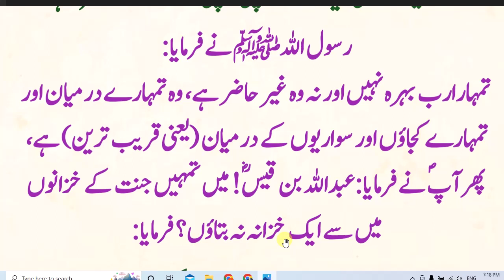Daily dua for Muslims // jannati khazane ke malik banain // جنتی خزانے کے مالک بن جائیں